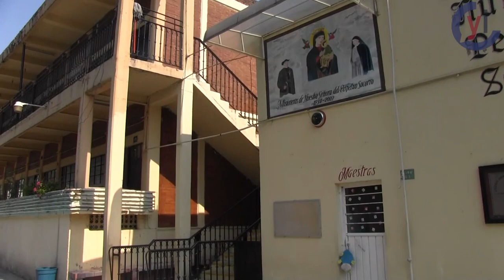Casa Hogar del Perpetuo Socorro, un hogar cálido para todas las niñas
La Casa Hogar del Perpetuo Socorro abre sus puertas a todas las niñas que se encuentren en situaciones vulnerables y las hermanas de Nuestra Señora del Perpetuo Socorro están listas para darles una segunda oportunidad para ser felices.